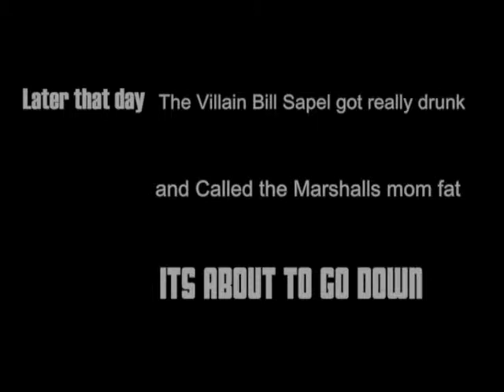Funny Western (Gunsmoke)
Music: Na Na Na Na (hey hey hey) by Crazy Frog. Maverick and Gunsmoke by Western TV